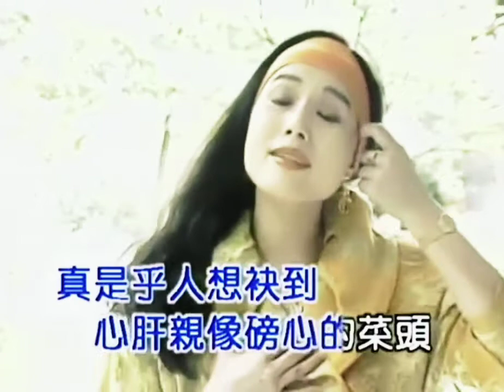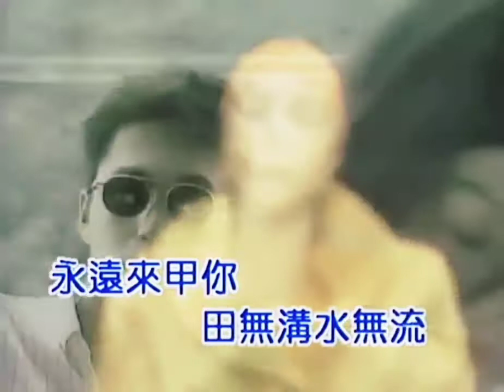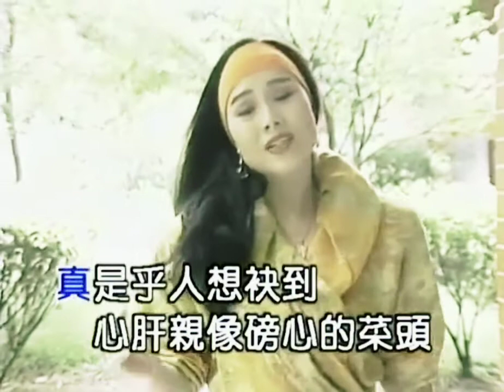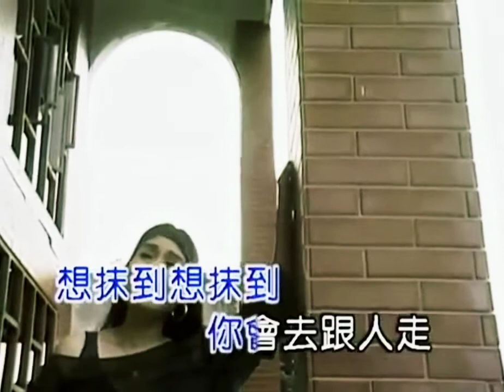陈小云 爱人跟人走（修复版）